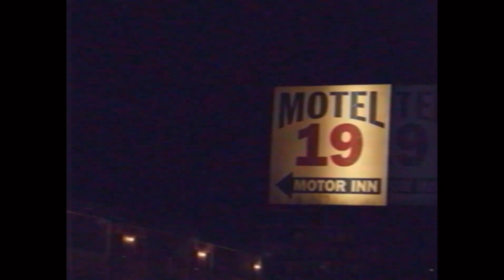Space End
audio composition for @space__end
sound design by @wildchoir and kin
opening June 4th at @forelandcatskill for 1 month as a 4-channel sound and video installation
FUN & HOT PROJECT (also deep) – fun fact @maddytalias and i weren’t even dating when we started working on this together🤌🏻

a video installation

Director @wilder.yari
DP @maddytalias
Choreo @marlaphelan
Producer @erikx.disantis
Editor @sophielouhou
Composer @kinlawww
Colorist @carlosfloresfilms @forager.tv
Sound Design @kinlawww @wildchoir
Stylist @dominiclouisstudio
Production Design @genevieveandrews
AD Isadora Dias Vieira
SteadiCam Op - @j.coyote
1st AC @ebmfletch
2nd AC Kendall Edwards
Gaffer @johnizarpate
KG Jonathan Saavadra
Swing Kelley Nesper
Sound Mixer @jared_bad_man
Underwater Cinematography @jenny.baumert
BRoll Cam Op @darthvadenz
Projections @stivovideo
PA @cayleyoram